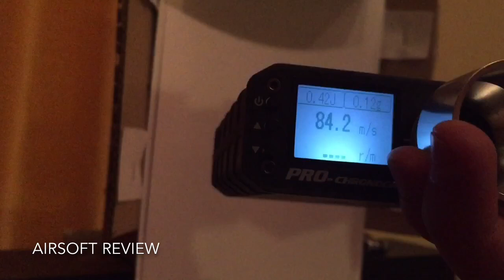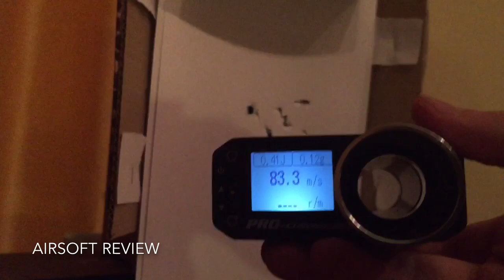Schusstest Franchi SAS 12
Hier der angekündigte Schusstest. Leider wurden die gewünschten Schüsswerte nicht erreicht, aber zur Nutzung im z. B. Winter ist es absolutz ausreichend, auch wenn ihr eher die kurze Distanz suchen solltet ;D
Näheres im Video!
Lass doch einen Kommentar da

PS: Demnäxhst kommt mein neues Projekt seid gespannt ;D ich sage nur luft...